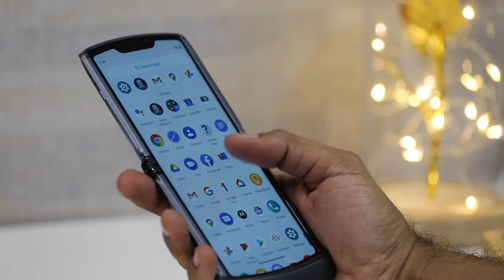موتورولا شاشة قابلة للطي Motorola Rarz 5G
مراجعة موتورولا ريزر القابل للطي Motorola Rarz 5G Unboxing

"مواصفات Motorola Rarz 5G"

*الجسم
-الأبعاد غير مطوي: 169.2 × 72.6 × 7.9 ملم.
-مطوي: 91.7 × 72.6 × 16 ملم
-وزن 192 جرام (6.77 أوقية)
-بناء واجهة بلاستيكية (مفتوحة) ، واجهة زجاجية (مغلقة ، زجاج غوريلا 5) ، ظهر زجاجي (زجاج غوريلا 5) ، إطار من الألومنيوم (سلسلة 7000) ، مفصلة (فولاذ مقاوم للصدأ).
-بطاقة SIM Nano-SIM و / أو eSIM
-طلاء مقاوم للماء.
*عرض
-نوع طوي P-OLED.
-بحجم 6.2 بوصة ، 86.9 سم 2 (~ 70.7٪ نسبة الشاشة إلى الجسم).
-الدقة 876 × 2142 بكسل (حوالي 373 بكسل لكل بوصة)
  شاشة G-OLED الخارجية الثانية ، 2.7 بوصة ، 600 × 800 بكسل
*منصة
-نظام التشغيل أندرويد 10.
-شرائح Qualcomm SDM765 Snapdragon 765G (7 نانومتر).
-وحدة المعالجة المركزية ثماني النواة (1x2.4 جيجا هرتز Kryo 475 Prime & 1x2.2 جيجا هرتز Kryo 475 Gold & 6x1.8 جيجا هرتز Kryo 475 Silver).
-GPU ادرينو 620.
*ذاكرة
-فتحة لبطاقة لا.
-داخلي 256 جيجا بايت 8 جيجا رام.
*الكاميرا الرئيسية
-غير مرتبطة 48 ميجابكسل ، f / 1.7 ، 26 ملم (عريض) ، 1 / ​​2.0 "، 0.8 ميكرومتر ، PDAF ، OIS.
-ميزات فلاش LED مزدوج ، HDR تلقائي ، بانوراما.
-فيديو 4K @ 30fps ، 1080p @ 30/60 / 120fps ، gyro-EIS
كاميرا سيلفي
غير مرتبطة 20 ميجابيكسل ، f / 2.2 ، (عريض) ، 0.8 ميكرومتر
ميزات HDR تلقائي
فيديو 1080p @ 30 / 60fps.
*صوت
-مكبر الصوت/ نعم.
-3.5 ملم جاك/ لا.
*الأوامر
-شبكة WLAN Wi-Fi 802.11 a / b / g / n / ac ، النطاق المزدوج ، Wi-Fi Direct ، نقطة فعالة.
-تقنية البلوتوث 5.1 مع A2DP، LE.
-GPS نعم ، مع A-GPS و GLONASS و GALILEO.
-NFC نعم.
-مذياع لا.
-يو اس بي منفذ USB Type-C 3.1.
*ميزات
-مجسات البصمة ، التسارع ، الدوران ، القرب ، البوصلة ، البارومتر.
*البطارية
-نوع Li-Po 2800 مللي أمبير ، غير قابل للإزالة.
-الشحن شحن سريع 15 وات.
*متفرقات
-الألوان/ الجرافيت المصقول ، والذهب الأحمر ، والزئبق السائل.
-السعر/ ٥٩٩٩ ريال سعودي.